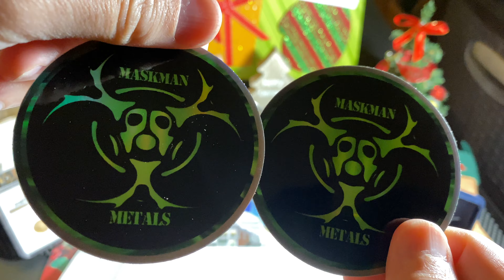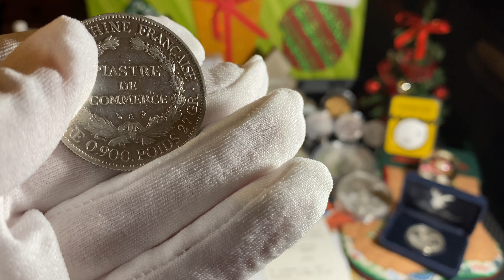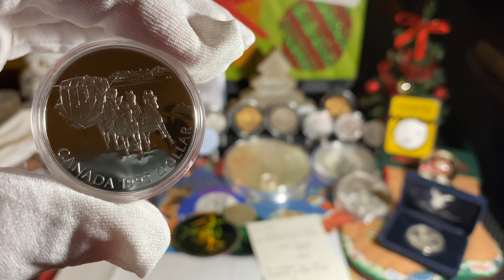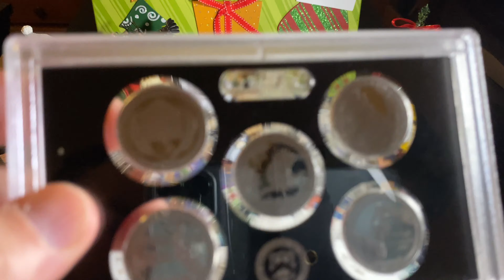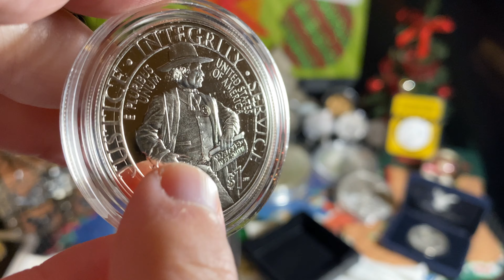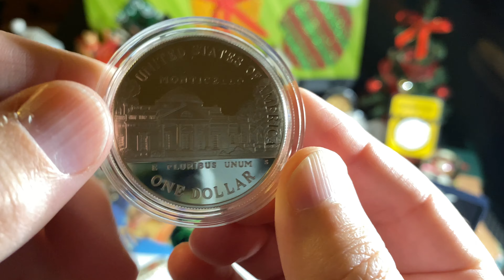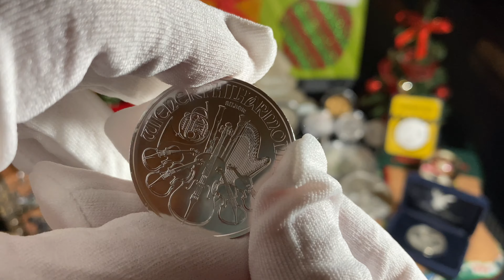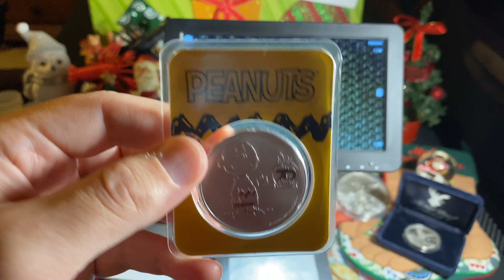🌋$10 Challenge Week 7! US Mint Commemoratives! Back to the Basics Silver Stacking!🤙🏼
🌋Aloha everyone! Today we showed off the $10 Challenge Week 7 pickup started by Mill Stacks!!! This has become quite a phenomenon with so many other channels participating in this challenge!!!  I won a couple auctions from JCS Gold in which I revealed a French Indo China coin from 1908, a 2015 America the Beautiful silver quarter proof set and 6 US Mint Commemoratives coins!!! I went back to the basics and purchased stacking silver!!! Channel mail this episode was from Liberty Stacking, Bricktown Silver and mask man.

I hope you enjoy watching as much as I enjoy opening and adding new additions to the stack!

I wanted to give shoutouts to Liberty Stacking, Bricktown Silver and mask man!!! Links to their channels and coin mintages from the video below!

Coin mintages:
1908 A French Indo-China Piastre - 13,986,000 minted
1911 Barber Dime - 18,870,000 minted
1983 S Olympics Silver Dollar - 174,014 minted
1986 S Statue of Liberty Silver Dollar - 6,414,638 minted
1992 Canada Kingston Stagecoach Silver Dollar - 187,612 minted
1993 S Thomas Jefferson 250th Anniversary Silver Dollar - 332,891 minted
2007 P Jamestown 400th Anniversary Silver Dollar - 231,160 minted
2010 W American Disabled Veterans Silver Dollar - 202,770 minted
2010 Mexican Libertad 1/20 oz coin - 12,000 minted
2015 Silver US Silver Proof America the Beautiful - 94,394 minted
2015 P US Marshals 225th Anniversary Silver Dollar - 124,329 minted
2016 Australia 50 cent Tiger Shark Silver Coin (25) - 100,000 minted
2020 Austrian Philharmonic 1oz Silver coin (20) - mintage unavailable